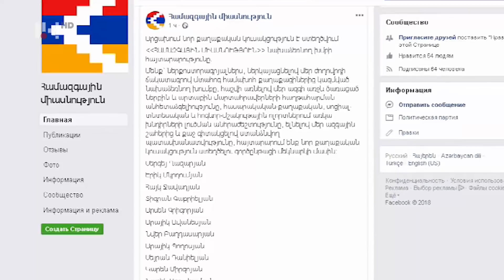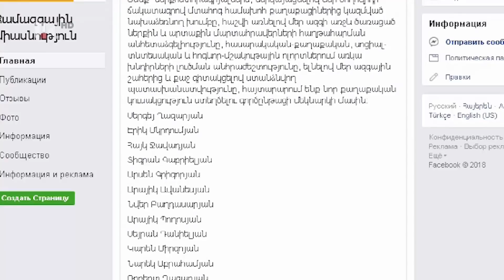ՕՐ ԼՐԱՏՎԱԿԱՆ ՀԻՄՆԱԿԱՆ ԹՈՂԱՐԿՈՒՄ 20 00/19.07.2018